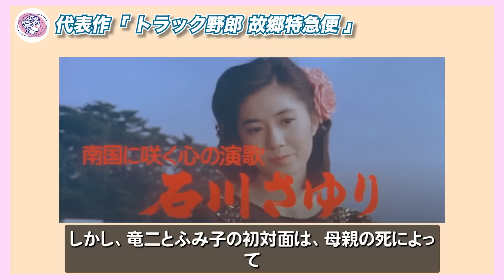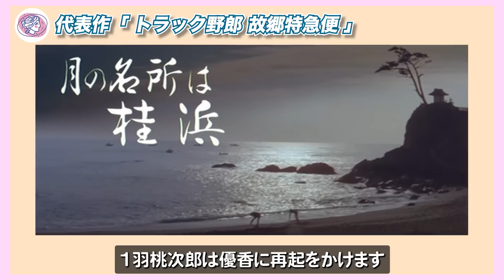【森下愛子】こんなに叡智だったの？？必見の可愛すぎる写真特集!!!!!!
ずーっと可愛い森下愛子さん！

森下愛子さんの作品は下記からご覧ください！

コチラからamazonプライム無料体験登録やってます！

【映画】トラック野郎　故郷特急便
→「トラック野郎」シリーズ第１０弾！晩秋の国道を極彩色の一番星号とジョナサン号が爆走して行く。銚子市場から次の荷を高知へ運ぶことになった桃次郎とジョナサンは、陽光まばゆい凪いだ海をカーフェリーに乗って一路高知へ。そしていつものように桃次郎の一目惚れがはじまった。ひとりは同じ船に乗り合わせた地方廻りの演歌歌手･小野川結花。もうひとりは、病気を苦にして自殺騒ぎを起こしたジョナサンを助けてくれたドライブインの店員･風美子。さっそく、頼まれもしないのに風美子を家まで送って行った桃次郎だが・・・。

ご視聴はこちら→

【音源】木更津キャッツアイ　日本シリーズ
→21歳にして余命半年と宣告されたぶっさん（岡田准一）。死の淵から甦って半年が過ぎたが、相変わらず野球にビールに明け暮れるいつもと変わらない毎日を送っている。だがこの夏、大規模なロックフェスティバルが木更津で開催されることに。そして、出演アーティスト・氣志團（氣志團）の推薦で、キャッツのメンバーもぶっさん作詞作曲のラブソングをひっさげ参加が決定する。そんな中、みんなの前に死んだはずのオジー（古田新太）が突然現れ、キャッツたちは大騒ぎ。そして、山口先輩（山口智充）は出所した猫田（阿部サダヲ）を店長に木更津ホールを韓国パブに改装。そこで働く韓国人・ユッケ（ユンソナ）と出会ったぶっさんは、ひょんなことから一緒に伝説の赤い橋を彼女と渡り、ふたりは急接近する。

ご視聴はこちら→

※上記製品のリンクURLはAmazonアソシエイトのリンクを使用しています。

00:00 1.巻頭ムービー
00:20 2.森下愛子さんてどんな方？
03:29 4.代表作「トラック野郎」のご紹介

励みになります！10万人目指してます！

みなさんこんばんは!あいなです！
今日もお布団の中で見てくださいませ。

このチャンネルでは、モデル、女優、アイドル、グラビアアイドルなどの素敵な女神たちを、人物についての情報 / 画像と共にお届けする、主観的な意見・解説・評論を踏まえて制作しているオリジナルコンテンツです！

自由にコメント欄にお書きください😃！